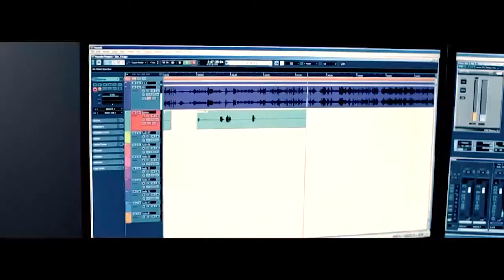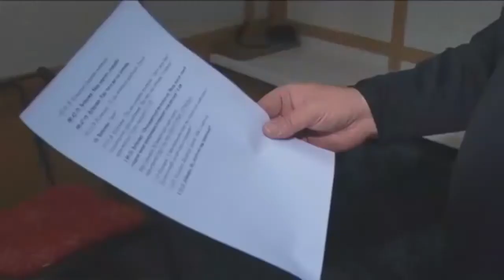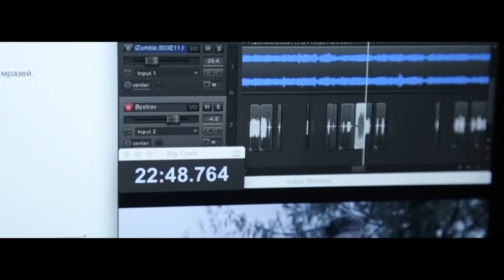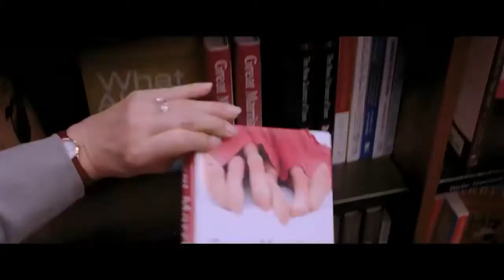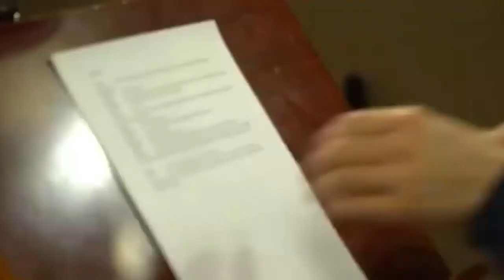АСРОРИ ФИЛМОФАРИ КИХО БА ХУНАРМАНДОНИ ХОЛИВУД ОВОЗ МЕДИХАНД.